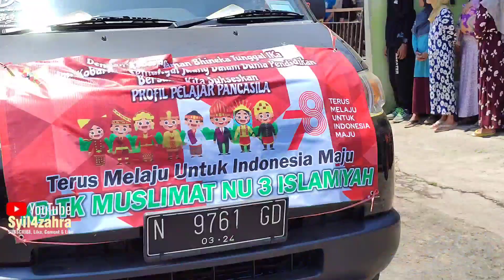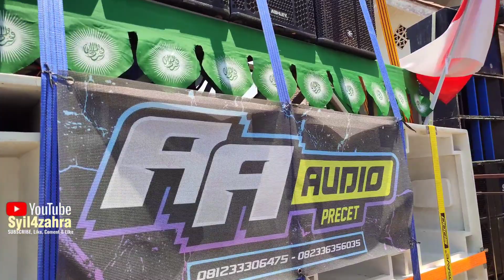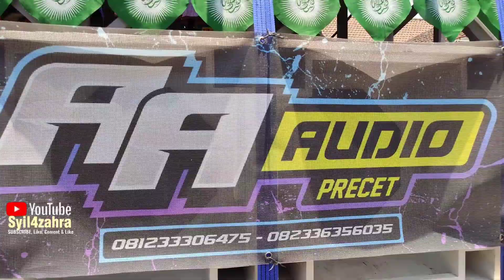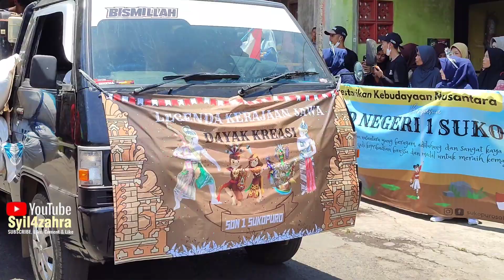Karnaval Budaya dan Bersih Desa SUKOPURO - Jabung